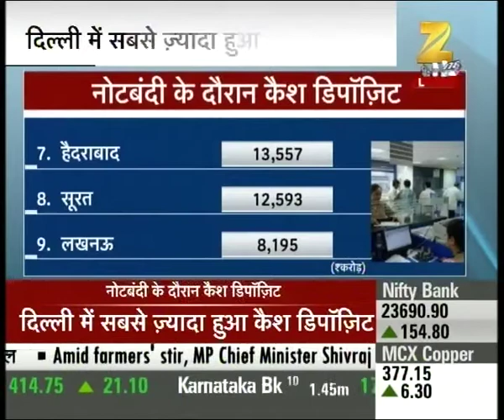People of Delhi deposited 56000 crore in banks during note ban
People of Delhi deposited 56000 crore in banks during note ban. Watch the full segment for more details.